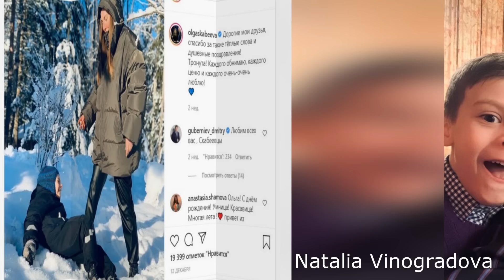ВЫ НЕ ПОВЕРИТЕ! Кто БЫВШАЯ ЖЕНА Евгения Попова и где они живут со Скабеевой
Жизнь Евгения Попова до знакомства с Ольгой Скабеевой. Как выглядит бывшая ЖЕНА Евгения Попова? Как живёт сейчас? Причастна ли Скабеева к развалу их семьи? Почему Попов и Скабеева не помнят дату своей свадьбы? И много других интересных подробностей... если досмотрите видео до конца.